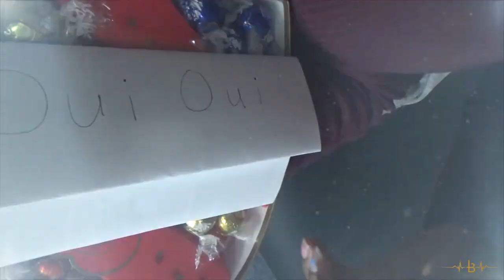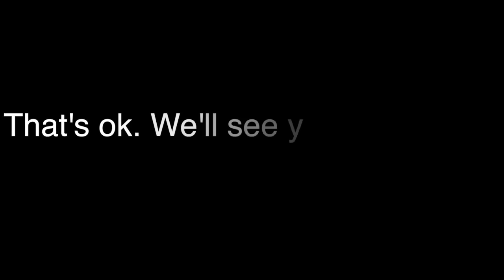Vlog 37: I'm Not A Happy Mommy! (Paris Day 1)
A bunch of things happened that limited our day a little bit but overall, we were thankful to be in Paris and we were excited to explore! Check it out!
KEEP READING THOUGH . . .